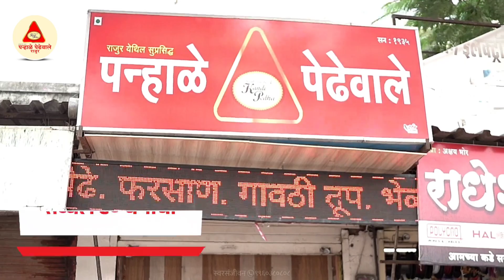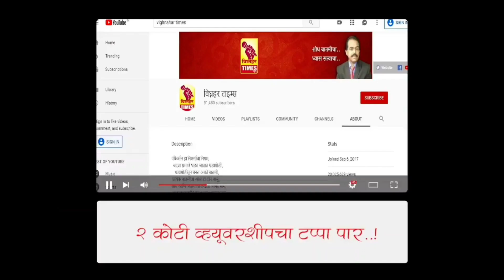सचिन बांगर भडकले l शेतकऱ्यांच्या नेत्यावर हल्ला कराल तर याद राखा l